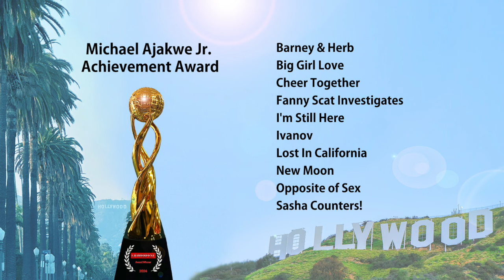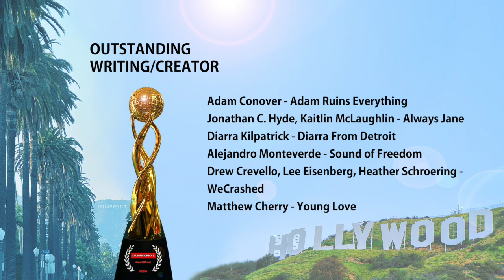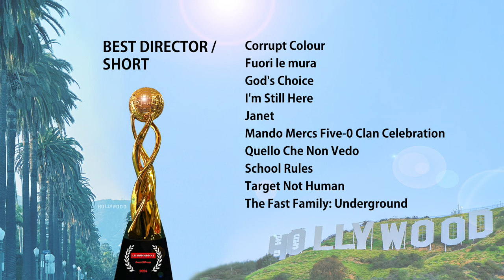15th Annual LA WEBFEST 2024 Nominations announcement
15th Annual LAWEBFEST2024 nominations announcement

7pm Pacific Time
March 22nd, Friday

This year, we have 178 official selections from 30 countries, and there will be 39 nomination categories.

The event dates are May 2nd and 3rd, Thursday and Friday, spanning two days. The venue is located at 4800 Hollywood Blvd., the Barnsdall Gallery Theater.
This year, we are excited to host our event at a beautiful venue on Hollywood Boulevard, which features a 300-seat screening room, a spacious parking lot, and a lovely park. Situated on a hillside, it offers a stunning view of the Hollywood sign.
On May 2nd, there will be panels, screenings of your trailers, and creator Q&A sessions throughout the day.
On May 3rd, from 4 to 6 pm, there will be a red carpet event, including a photo shoot and interviews.
From 6 to 7 pm, there will be a reception with food and drinks. The award show will take place from 7 to 9 pm.